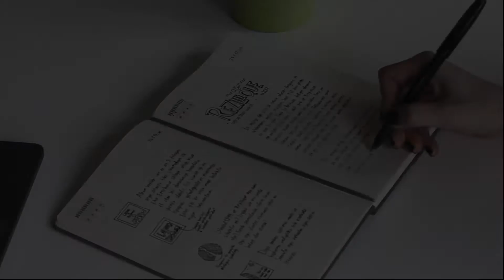Introducing Outliers Notebook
Meet the world's smartest notebook!